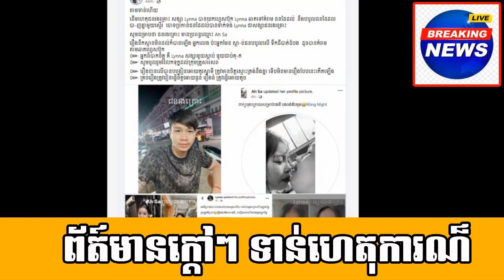The Khmer-America prepare program for welcome Miss grand Manita and she is very beautiful girl